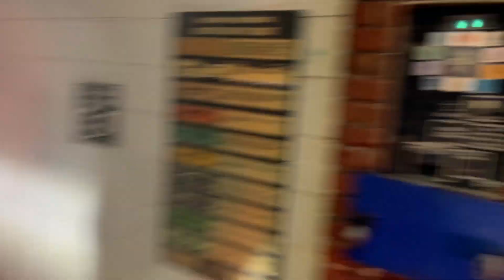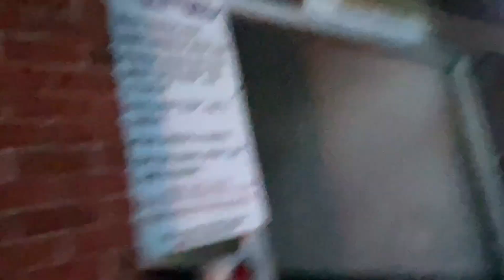Day In my Life Vlog / Exercise / Dealership / Turo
Thank you in advance  for Watching.

To rent from us in and around the Orlando Fl area go to our website to book

BLESSINGS BY ASHRAEL
PRODUCE BY MMTE
   • BLESSING BY ASHRAEL    (official musi...

ONE MORE DAY BY MUNGA HONORABLE
PRODUCE BY MMTE

SO FRESH BY JAH FIERY
PRODUCE BY MMTE

TUN UP THE SKEEM BY DAJIGGA
PRODUCE BY MMTE

WANT SOME PAPER BY ZIDON BROOKS
PRODUCE BY MMTE

RUM INNA THE POOL BY CONFIDENT
PRODUCE BY MMTE

POP A BOTTLE BY KAMAR-I
PRODUCE BY MMTE

ENDURANCE BY ASHRAEL
PRODUCE BY MMTE
   • Ashrael - Endurance   (Official  Audio )

FULLY BRIGHT BY BUGLE
PRODUCE BY MMTE
   • BUGLE - FULLY BRIGHT  ( OFFICIAL VIDEO)

CHARGIE BY JAH FIERY
PRODUCE BY MMTE
   • Jah Fiery - Chargie  ( Official Audio)